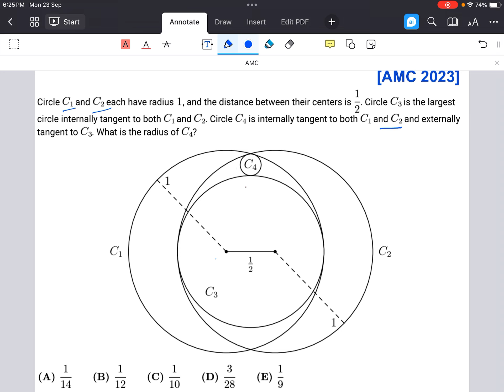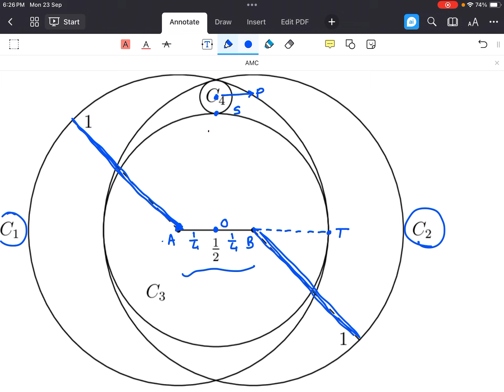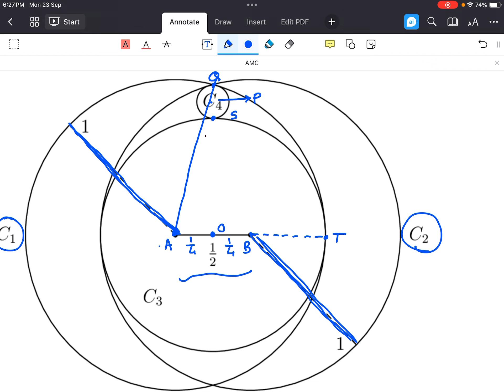Circle Geometry Theorem Tricks| Tangent Circles Puzzle : Find radius of Circle C4 | AMC 2023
CHALLENGING GEOMETRY AMC 2023 Math Problem! | Tangent Circles Puzzle : Find radius of Circle C4 |

Circle C1 and C2 each have radius 1 and distance between their centres is 1/2.Circle C3 is the largest circle internally tangent to both C1 and C2. Circle C4 is internally tangent to both C1 and C2 and externally tangent to C3. What is the radius of C4? |  AMC 2023 PYQ

"Join me in solving this challenging geometry problem from AMC 2023! We'll find the radius of circle C4, which is internally tangent to circles C1 and C2, and externally tangent to C3. Perfect for AMC, AIME, and math Olympiad aspirants."

- Math challenge
- Geometry brain teaser
- Tangent circles problem
- AMC math problem
- Math Olympiad training
- Circle geometry tutorial

- Asian Pacific Mathematics Olympiad (APMO)
- European Mathematical Olympiad (EMO)
- USAMO (USA Mathematical Olympiad)
- Canadian Mathematical Olympiad (CMO)
- Australian Mathematical Olympiad (AMO)

*8th Grade Geometry Maths:*

1. Basic Geometry Concepts
2. Points, Lines, and Planes
3. Angles (Types, Measures, and Relationships)
4. Properties of Lines (Perpendicular, Parallel, and Intersecting)
5. Types of Triangles (Equilateral, Isosceles, Scalene)
6. Properties of Triangles (Congruence, Similarity)
7. Quadrilaterals (Types, Properties)
8. Circles (Center, Radius, Diameter)
9. Basic Geometric Constructions

*9th Grade Geometry Maths:*

1. Theorems (Pythagorean, Angle Sum, Exterior Angle)
2. Circle Theorems (Center, Circumference, Arcs)
3. Triangle Theorems (Congruence, Similarity, Right Triangles)
4. Quadrilateral Theorems (Parallelograms, Rhombuses)
5. Polygon Properties (Regular, Irregular)
6. Surface Area and Volume of 3D Shapes
7. Coordinate Geometry (Basic Concepts)
8. Geometric Transformations (Translations, Rotations)

*10th Grade Geometry Maths:*

1. Advanced Circle Theorems (Tangents, Secants, Chords)
2. Triangle Inequalities (Side-Side-Side, Angle-Side-Angle)
3. Trigonometry (Basic Concepts, Identities)
4. Coordinate Geometry (Equations of Lines, Circles)
5. Geometric Proofs (Two-Column Proofs)
6. Similarity and Congruence of Triangles
7. Right Triangle Trigonometry
8. Circumference and Area of Circles

*11th Grade Geometry Maths:*

1. Advanced Trigonometry (Sine, Cosine, Tangent)
2. Analytic Geometry (Equations of Conic Sections)
3. Circle Geometry (Power of a Point, Radical Axis)
4. Solid Geometry (Surface Area, Volume of 3D Shapes)
5. Geometric Inequalities (Triangle, Quadrilateral)
6. Fractals and Self-Similarity
7. Geometric Transformations (Reflections, Rotations)
8. Vector Geometry (Basic Concepts)

*12th Grade Geometry Maths:*

1. Advanced Analytic Geometry (Parametric Equations)
2. Differential Geometry (Curvature, Torsion)
3. Geometry of Complex Numbers
4. Fractal Geometry (Self-Similarity, Dimension)
5. Geometric Graph Theory
6. Advanced Solid Geometry (Surface Area, Volume)
7. Vector Calculus (Gradient, Divergence, Curl)
8. Geometry and Computer Science (Computational Geometry)